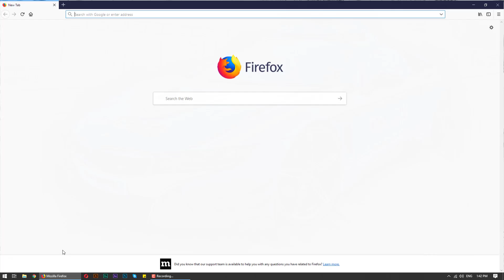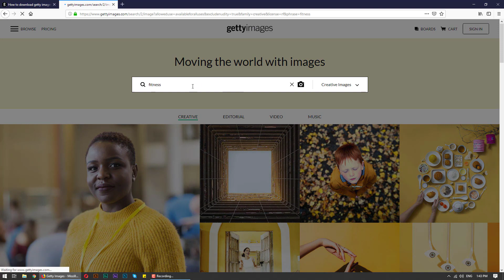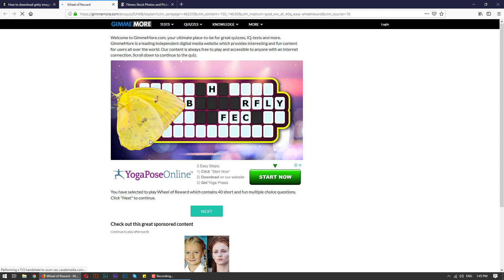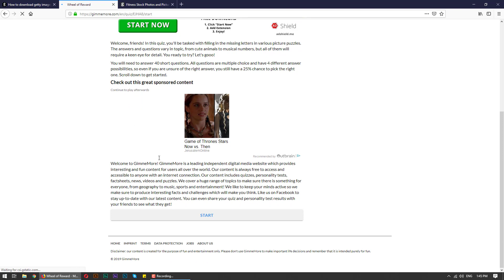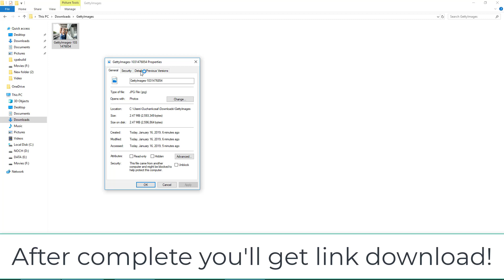How to download getty images original file without watermark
After public this method over a month now there is massive downloading from you guys so I drop download rate for one IP can download from 10 to 5 getty image per 24 hours only.

In this tutorial i will show you the method 100% working on how to download getty images without watermark in high resolution for free.

Please watch the video till end for success result. Share and LIKE this video to make it free to use forever!

Cheers!
Getty Images Downloader